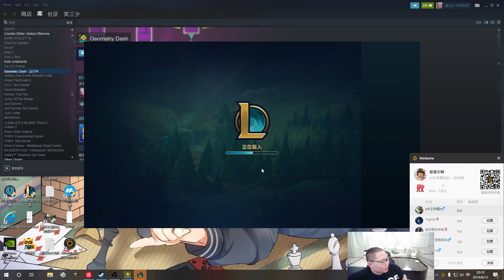【PDD】锐雯：钻石局征服者锐雯，打诺手要快速出门，占领三角草！小规模团战开启，这阵容无解！